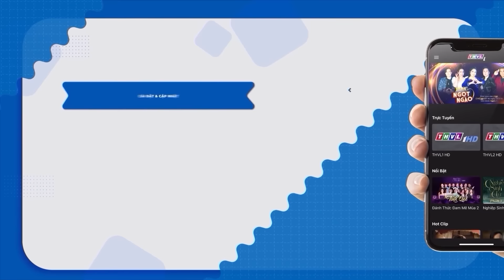ĐƯỢC ĐÔI VỢ QUỶ - Cổ Tích Mới 2024 | CỔ TÍCH KINH DỊ | PHIM CỔ TÍCH VIỆT NAM HAY NHẤT 2024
MÊ CỔ TÍCH là kênh phim truyện cổ tích giải trí thuần Việt dành cho các tín đồ yêu thích các câu chuyện cổ tích dân gian Việt Nam. Theo đó những câu chuyện cổ tích dân gian, sự tích Việt Nam mới nhất, phim cổ tích hay nhất, được thể hiện bởi các diễn viên nổi tiếng như Quỳnh Lam, Ngọc Lan, Lương Thế Thành, Nhật Kinh Anh… hứa hẹn sẽ mang đến cho khán giả những trải nghiệm mới lạ, những phút giây thư giãn sảng khoái sau những giờ học tập, làm việc căng thẳng.